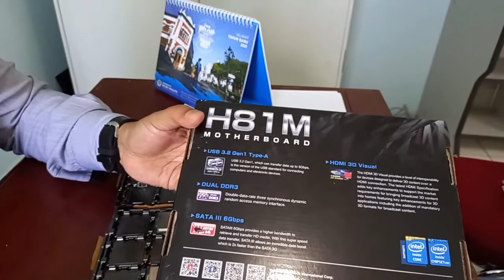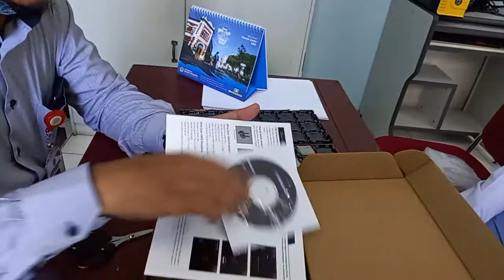Cara Merakit Komputer PC bersama Siswa TKJ RPL SMK Hidayah Semarang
Dalam video ini mempraktekan Cara Merakit Komputer PC bersama Siswa TKJ RPL SMK Hidayah Semarang